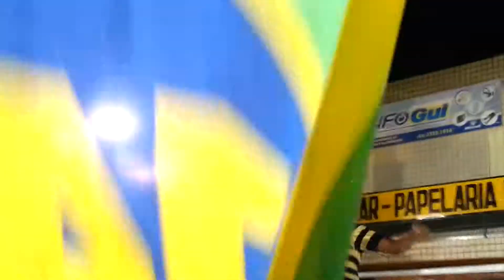Uiraúna - Edmílson Soares deputado estadual 51789 Comício Uiraúna PB 20 09 2014